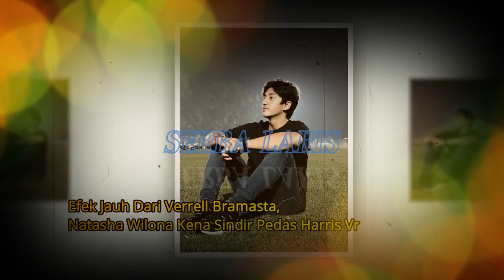Efek Jauh Dari Verrell Bramasta, Natasha Wilona Kena Sindir Pedas Harris Vriza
Efek Jauh Dari Verrell Bramasta,
Natasha Wilona Kena Sindir Pedas Harris Vriza